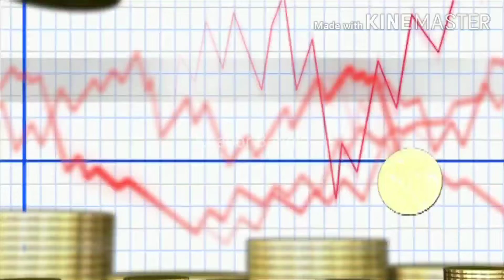হু হু করে নেমে যাচ্ছে সোনা র দাম।Gold price today in india, Gold rate today in Kolkata|| গোল্ড রেট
ভয়ঙ্কর খবর, মাথায় হাত, হু হু করে নেমে যাচ্ছে দাম। কারো সর্বনাশ তো কারো পৌষমাস।

সোনার দর আগের মাসের তুলনায় হু হু করে নেমে চলেছে। ফলে বিনিয়োগকারীদের মাথায় হাত অন্যদিকে বিক্রেতাদের মনে উৎসাহ , এর ফলে উৎসাহী সাধারণ ক্রেতা লকডাউনেও ভিড় করতে পারে দোকানে ,কারন সামনেই বিয়ের মরসুম।

Please note that information used in this video are based on various or single online news portal information and may be incorrect in some cases as I have no option or tools to check or verify those information. For accuracy of the news please go through the official or govt or local orders or websites(Govt./private) regarding.

Also note that if you find any news or information wrong or incorrect or fraud or fake in this video or any other videos of this channel Please make comment ,so that I can correct that and provide you correct information and Apologize for those wrong information.